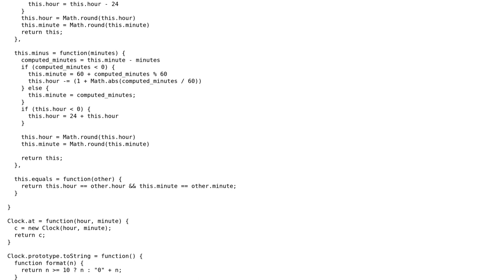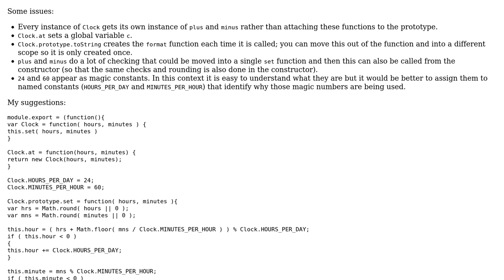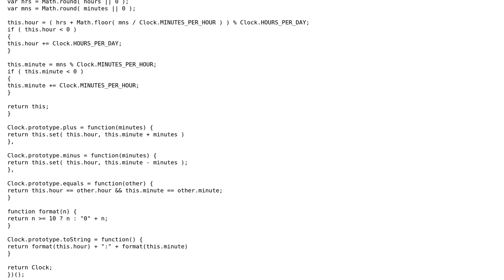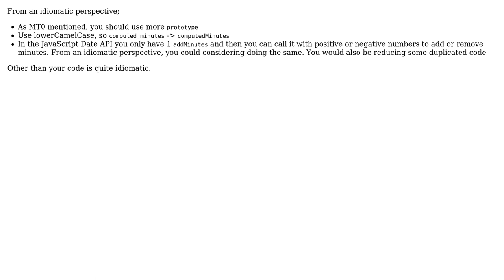Code Review: Implement a Clock in JavaScript (2 Solutions!!)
Code Review: Implement a Clock in JavaScript

With thanks & praise to God, and with thanks to the many people who have made this project possible! | Content (except music & images) licensed under CC BY-SA | Music | Images & others | With thanks to user MT0 user konijn user Jamal user aarti and the Stack Exchange Network Trademarks are property of their respective owners. You are responsible for your own actions.